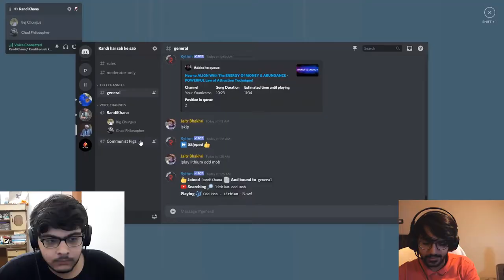TAKESHI'S CASTLE VIBES - Fall Guys Gameplay w/ Chad Philosopher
I finally played Fall Guys with my buddy Chad Philosopher aka Camus, and we turned this "ez pz game" into an absolute mess.